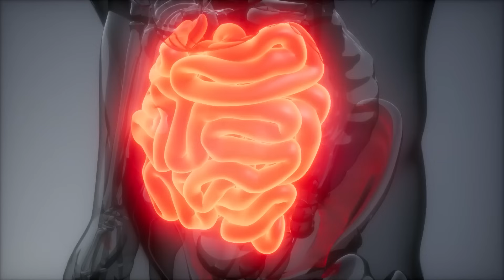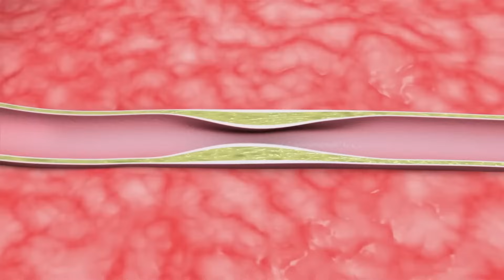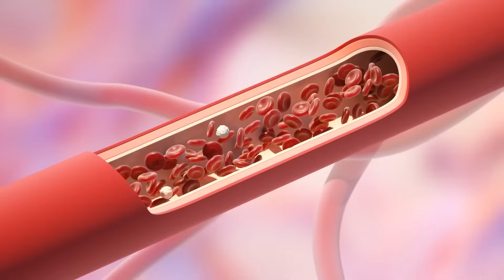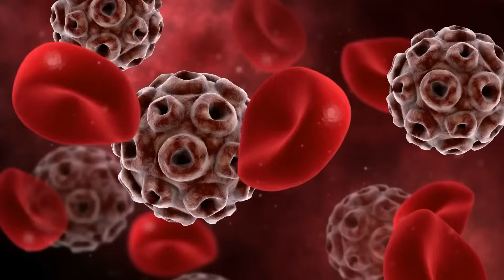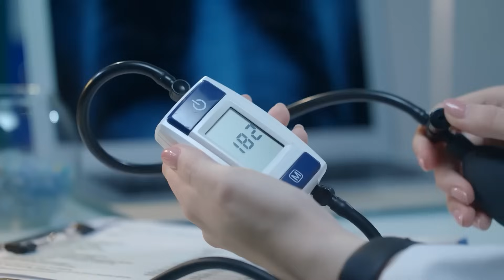So wirkt Olivenöl, wenn du es vor dem Schlafengehen trinkst